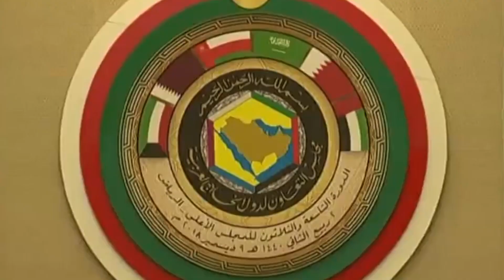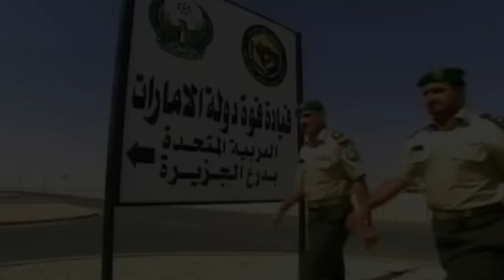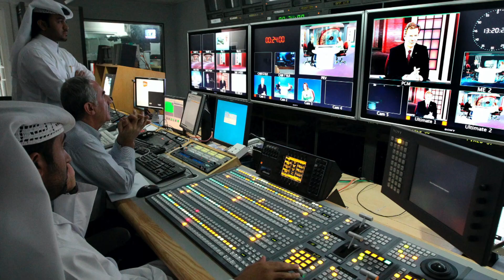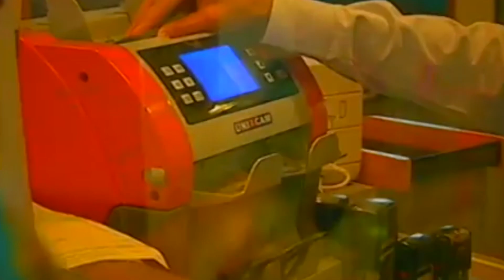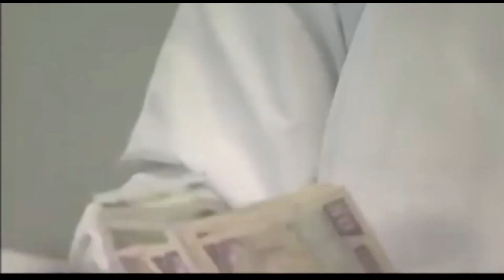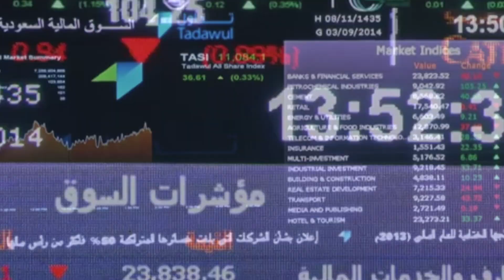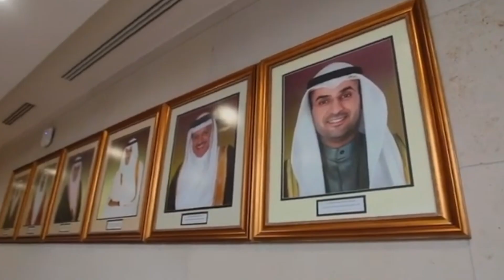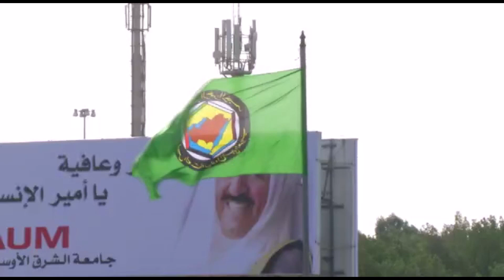The March of Gulf Cooperation Council : Current And Future Challenges